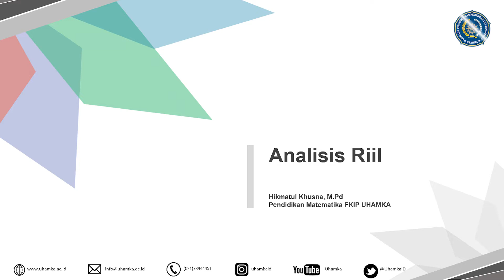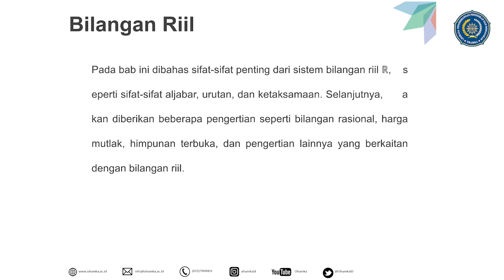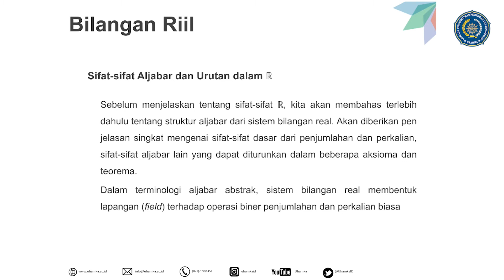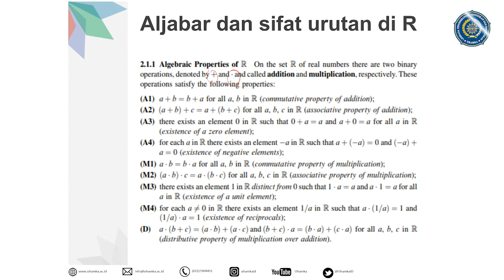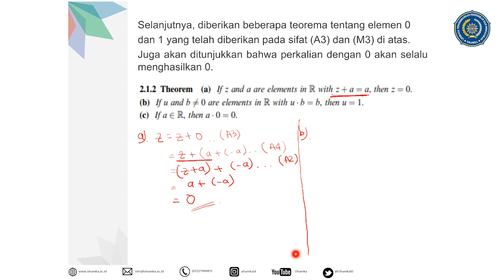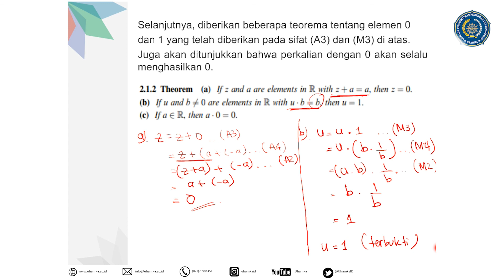Analisis Riil: Sistem Bilangan Riil (Bagian 1)